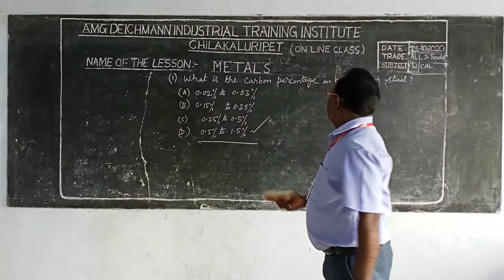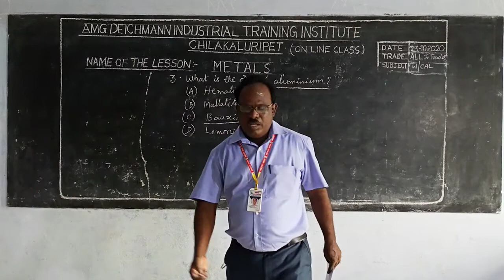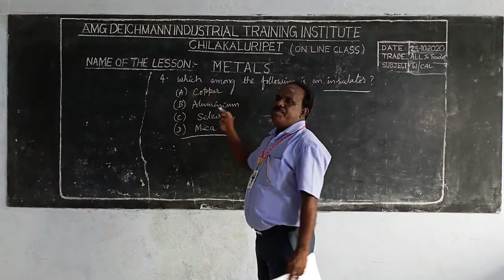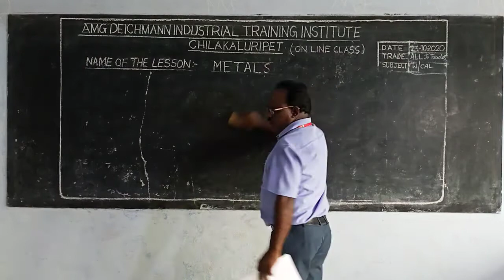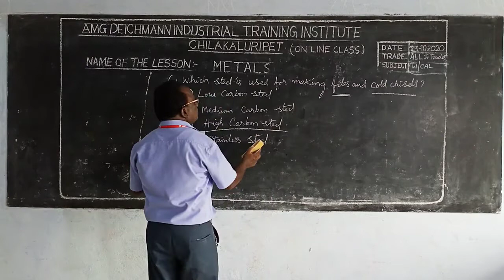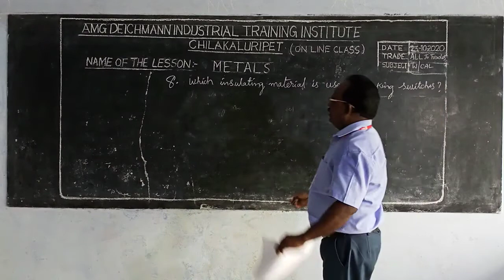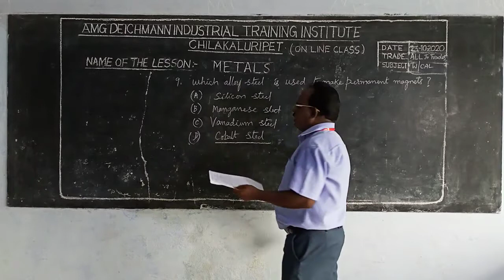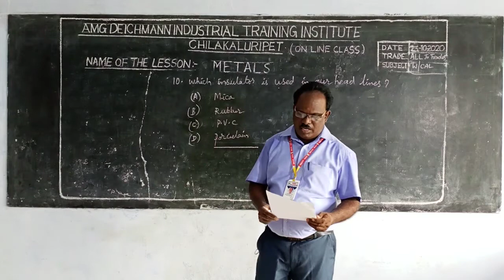ITI - W.Cal & Science - All First year Trades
Metals